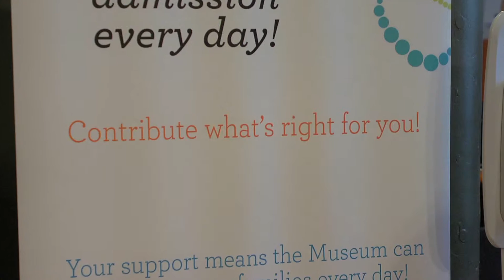Philanthropic Family - The Bamfords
2015 AFP Advancement Northwest National Philanthropy Day Awardee